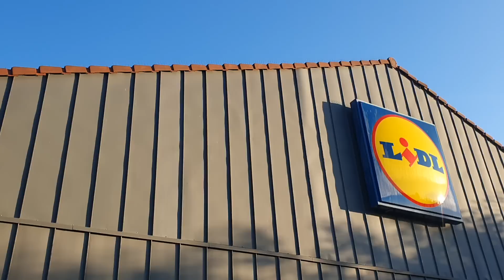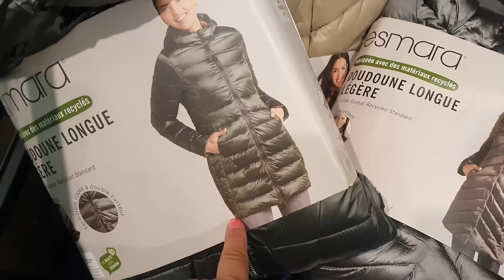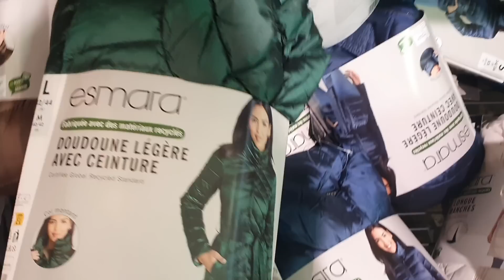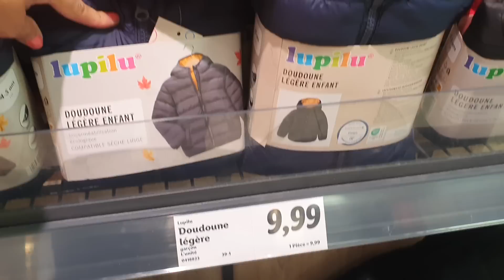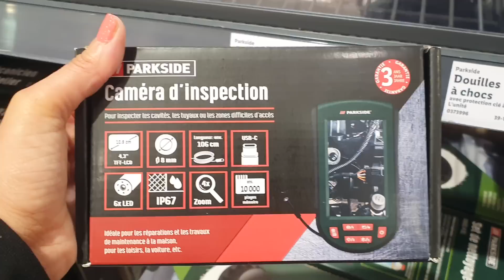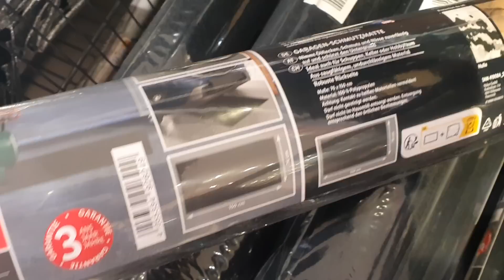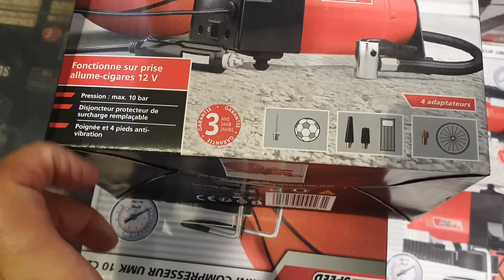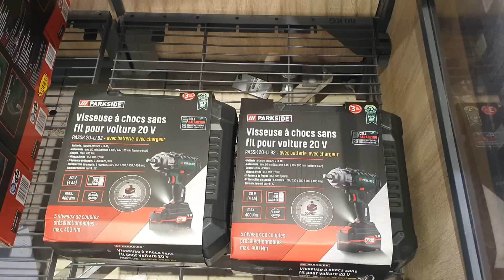ARRIVAGE LIDL - 24 SEPTEMBRE 2023